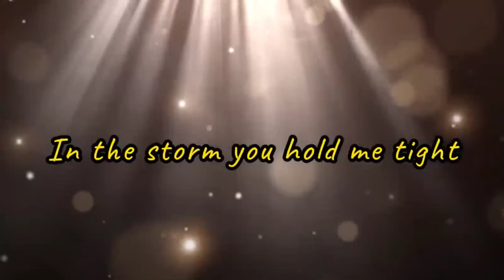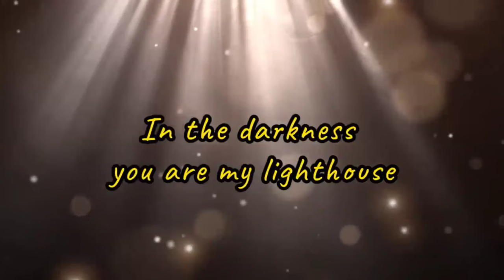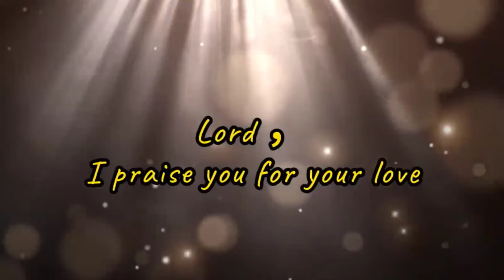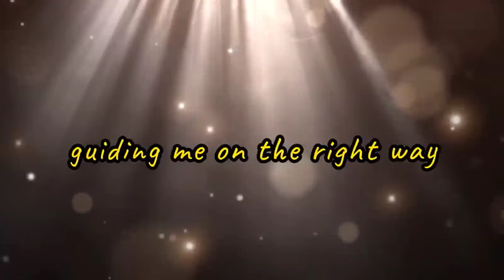P&W The Presence of God - He is present with us. Music included. He is in us. Acknowledge it.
Praise and Worship session recorded live, on the presence of God, and acknowledging that the presence of God is within us. That God doesn't walk away, so let's us not!

Songs and scriptures below

On my website, you can also see my blog and other information and classes

If you would like to partner with me to share more helpful content, live and recorded, donate monthly or one time on my website. Thanks, any amount welcome.

Scriptures
Genesis 3:8 BSB
Genesis 4:10-16 BSB
2 Thessalonians 1:9 BSB
Acts 5:32 BSB
John 14:20-21 BSB
Acts 2:25-28,31-32 BSB
Psalm 16:11 BSB
John 15:9-10 BSB
John 15:5-8 BSB
John 15:9-12 BSB
John 16:15 BSB
John 17:3-5 BSB
John 17:10,22-23 BSB
Haggai 2:6-9 BSB
Psalm 100 BSB